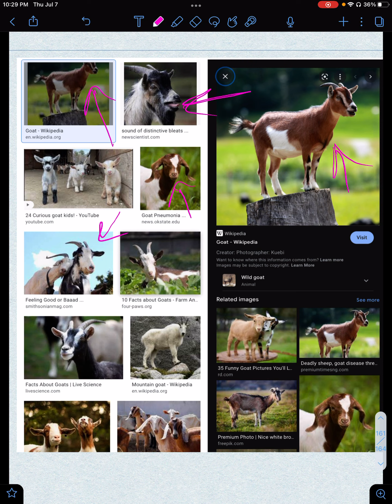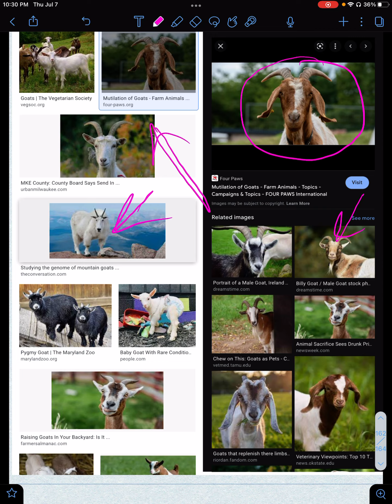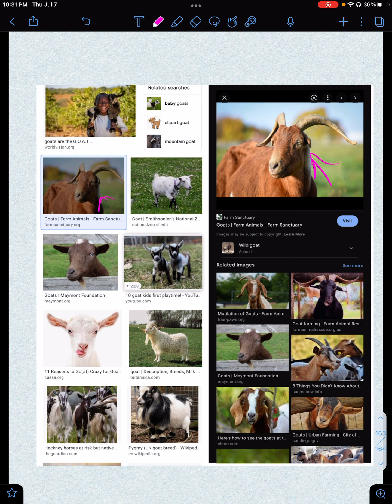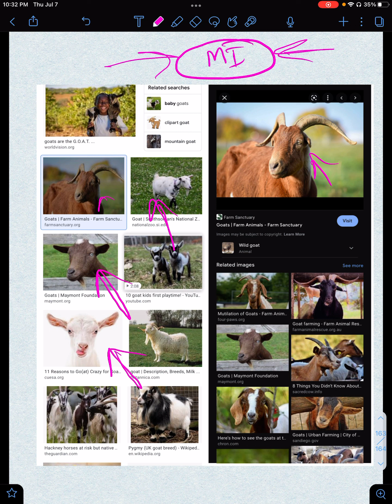Disadvantages Downsides/drawbacks or side effects of EATING goat meat - Dr Usman - Medical Advisory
be careful while eating Goat meat on Muslim Eid days